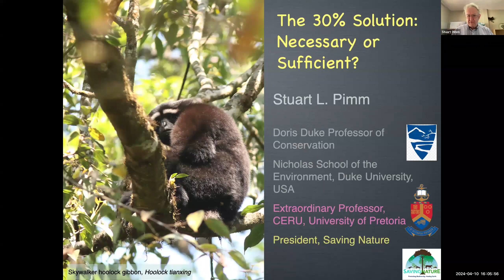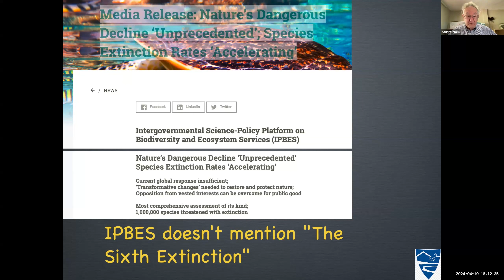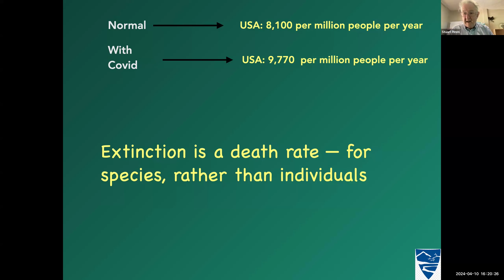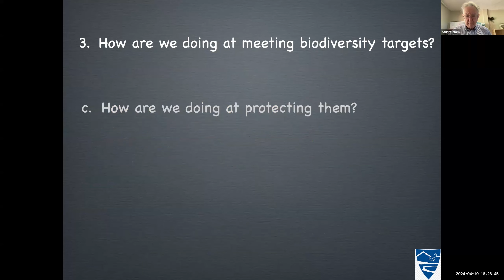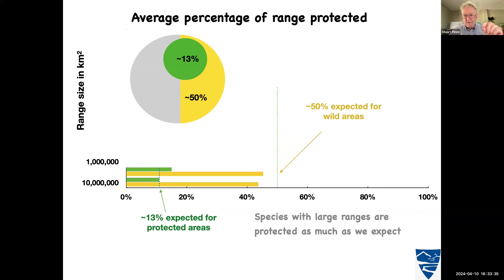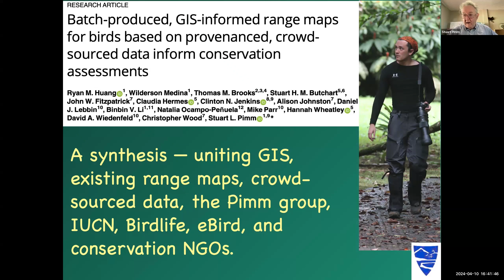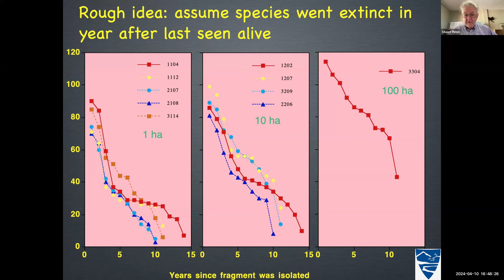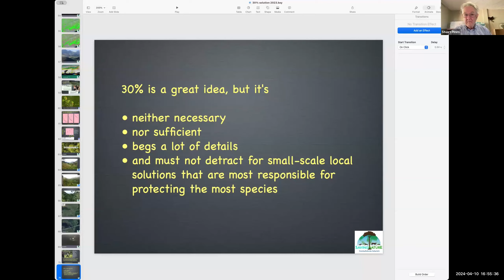Seminar 7: The 30% Solution Is Neither Necessary Nor Sufficient for Saving Earth’s Biodiversity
Speaker: Stuart Pimm

Abstract
Human actions are driving species to extinction about a thousand times faster than they diversify through evolution. Extinctions are primarily in ‘hotspot’ areas where high levels of habitat loss collide with concentrations of species with small geographical ranges. The principal means of preventing species extinctions is the creation of protected areas—yet most of these are in remote places, too hot, too dry, or too cold for human habitation—with few vulnerable species. Will expanding the protected-area network to 30% improve things?  Not if it’s business as usual, for more land will not equate to more species. In protecting more areas, quality matters, not quantity. Importantly, many protected areas are small and isolated. To maximise effectiveness, we must restore fragmented landscapes, allowing the remnant populations to connect and species to move in response to a heating global climate.

Brief Bio
Dr Stuart Pimm, Professor of Conservation at Duke University, is a global leader in studying biodiversity, especially present-day extinctions and what the world can do to prevent them.  Pimm directs Saving Nature, a non-profit that uses donations for carbon-emissions offsets to fund conservation in areas of exceptional tropical biodiversity.  He was awarded the 2019 International Cosmos Prize for his ground-breaking research on endangered species and their habitats. His other international honours also include the Tyler Prize for Environmental Achievement (2010) and the Dr A.H. Heineken Prize for Environmental Sciences from the Royal Netherlands Academy of Arts and Sciences (2006).